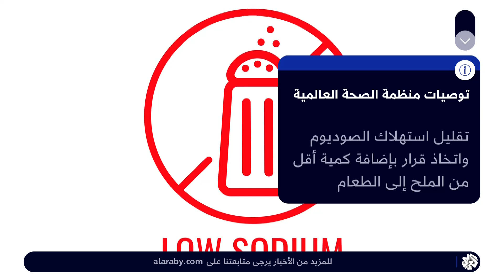قد يؤدي للوفاة .. منظمة الصحة العالمية تحذر من خطر الإفراط في تناول الملح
حذرت منظمة الصحة العالمية من أن الإفراط في تناول الصوديوم يسبب العديد من الأمراض ويؤدي للوفاة، وقالت في تقرير هو الأول من نوعه، إن تنفيذ سياسات الحد من الصوديوم يمكن أن ينقذ ما يقدر بنحو 7 ملايين شخص على مستوى العالم بحلول عام 2030.